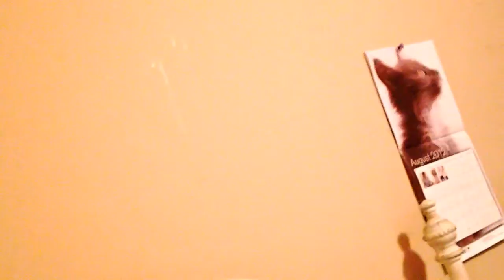David and Mackenzii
This is what he does with little kids.